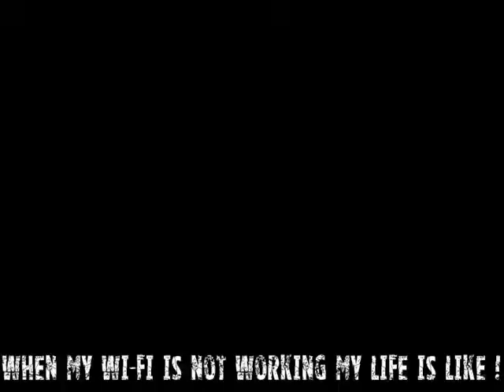Mareez E WiFi - ManGo Records